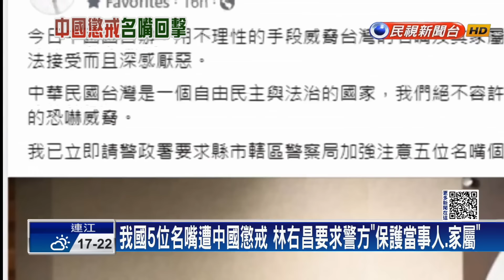誰是靠背哥？ 中國幫台灣被懲戒5名嘴取綽號－民視新聞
【民視即時新聞】政治中心／鄭筑勻、楊喻晴、莊柏驊、方雋淮 &nbsp; &nbsp;新北市報導中國國台辦昨天宣布，將嚴懲王義川、于北辰等5位台灣名嘴及其家屬。中國官媒還曝光5人綽號，像王義川被叫「靠背哥」、于北辰是「土房哥」。于北辰、王義川今天在民視政論節目同框，照樣評論時事。于北辰還笑說，可能是他們流量太高，中國擔心被「反統戰」。王義川則透露，警政署已來電，要加強保護人身安全。